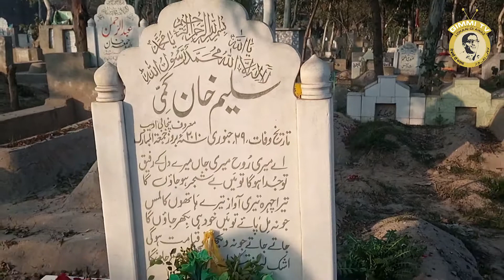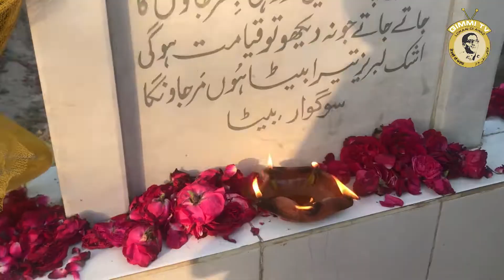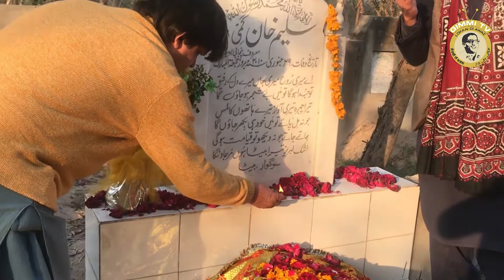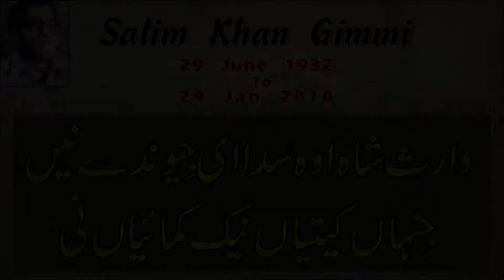11th Death Aniversiry Of Salim khan Gimmi || Lahori Friends Showered Flowers and Lit Lamps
Salim Khan Gimmi’s 11th Death Anniversary
Always with Us... always giving us all strength.
We love You and We miss You.